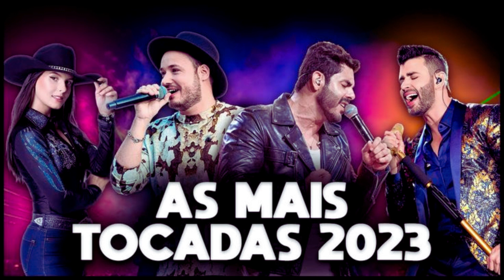MIX SERTANEJO 2023 || As Melhores Musicas Sertanejas 2023 HD || Sertanejo 2023 Mais Tocadas